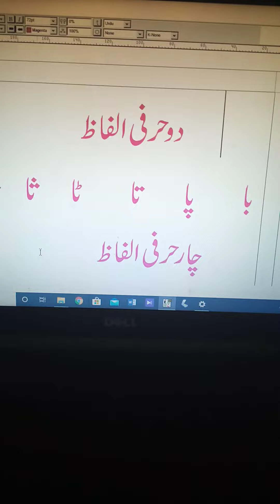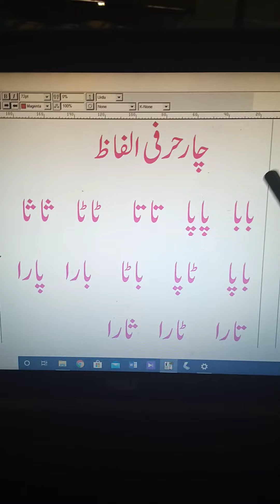WMS: Online Nursery (MS) Urdu - 4 June 2020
Reading and Writing of "Alif k do aur Char Harfi Alfaz"